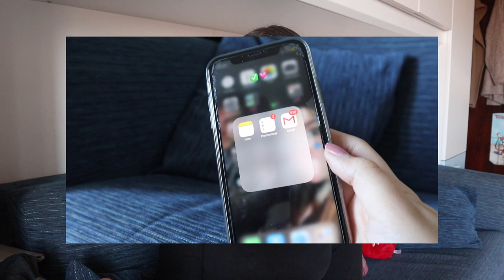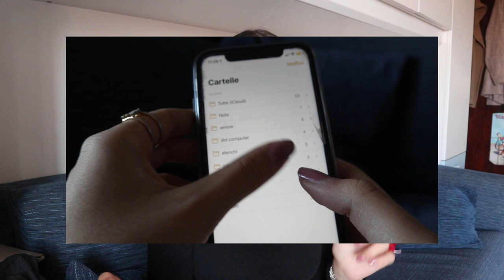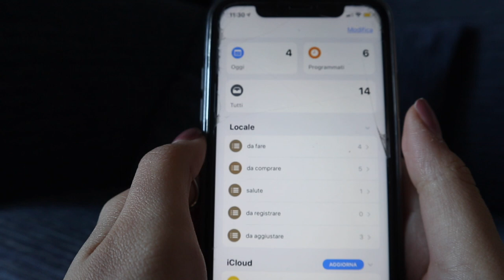✰ how to: ESSERE ORDINATI ✰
OPEN ME ⤸

:) 16
where do you live?
:) in Rome
editing software?
:) iMovie
camera?